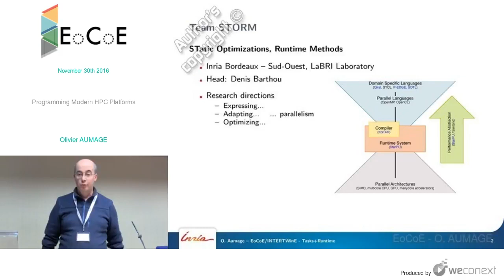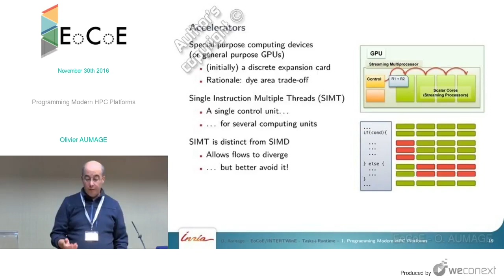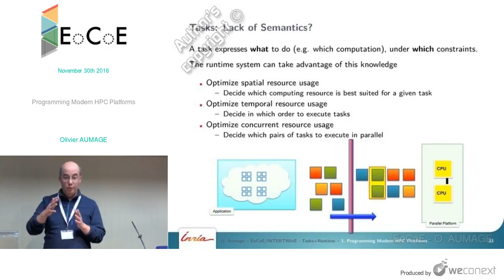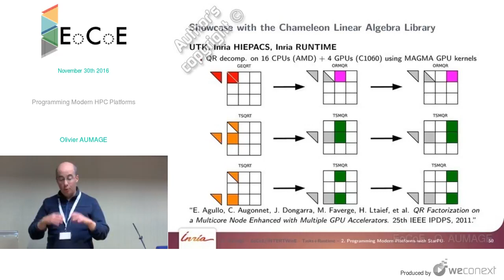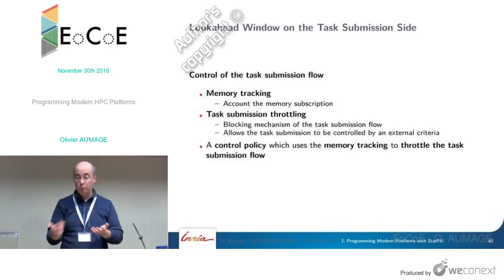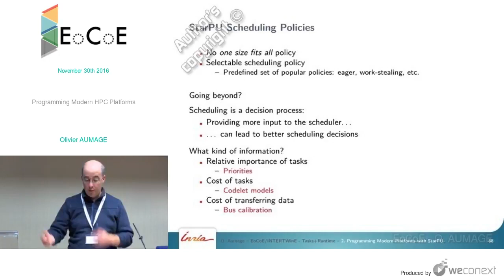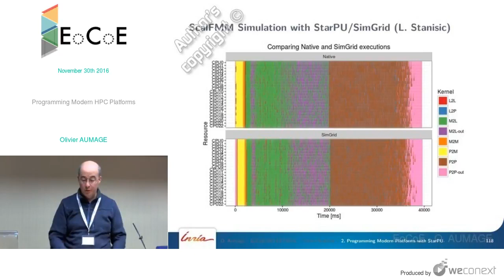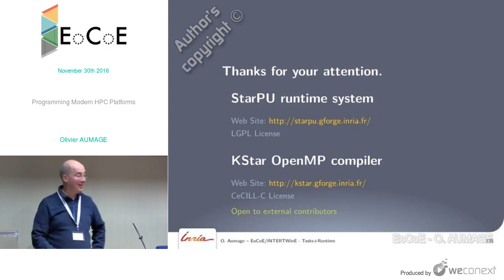O. AUMAGE - Programming Modern HPC Platforms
This talk discusses the benefits of using the StarPU task-based runtime system and its Sequential Flow Programming Model for optimizing the execution of scientific applications on modern HPC platforms.

00:00:00 Introduction
00:00:26 Team STORM
00:00:36 1 Programming Modern HPC Platforms
00:00:52 Hardware Evolution
00:02:04 Technology Dilemma for the Application Programmer
00:02:46 Technology Dilemma for the Application Programmer
00:03:55 Answer: Use runtime systems!
00:04:14 1.1 Runtime Systems
00:05:02 Examples of Runtime Systems
00:06:27 The Role[s] of Runtime Systems: Portability
00:07:49 The Role[s] of Runtime Systems: Control
00:09:15 The Role[s] of Runtime Systems: Adaptiveness
00:10:27 The Role[s] of Runtime Systems: Optimization
00:11:57 1.2 Runtime Systems for Computing
00:12:14 Evolution of Computing Hardware
00:13:00 Heterogeneous Computing Platforms
00:14:59 Example: CPU vs GPU Hardware
00:16:10 Accelerators
00:19:03 Manycores
00:19:44 Problematics
00:20:47 1.3 Abstracting Application Workload
00:20:58 Thread Scheduling
00:22:51 Threads: Resources vs Needs
00:24:04 Threads: Resources Miss-subscription
00:25:23 Threads: Lack of Semantics
00:26:42 Threads: Load Balancing Issues
00:27:39 Threads: Networking and I/O Issues
00:29:08 Threads: Outcome
00:30:00 Task Scheduling
00:31:30 Tasks: Resources vs Needs?
00:32:37 Tasks: Resources Miss-subscription?
00:33:02 Tasks: Lack of Semantics?
00:34:11 Tasks: Load Balancing Issues?
00:35:42 Tasks: Networking and I/O Issues?
00:36:53 Tasks: Outcome
00:39:04 Programming Modern Platforms using Tasks
00:39:41 2 Programming Modern HPC Platforms
00:39:50 Heterogeneous Parallel Platforms
00:40:03 Task Scheduling
00:41:10 StarPU Programming Model: Sequential Task Flow
00:41:43 2.1 Let’s Taskify some Linear Algebra Algorithm
00:41:51 Sequential Task Flow Graph Building
00:44:25 StarPU Execution Model: Task Scheduling
00:45:28 Example: SCHNAPS, Implicit kinetic schemes
00:45:57 2.2 Now, Leverage an Accelerated Computing Node
00:46:04 StarPU Heterogeneous Execution Model / Data Management
00:48:36 Showcase with the Chameleon Linear Algebra Library
00:52:42 Task Mapping using Performance a Model
00:56:02 2.3 Now, Scale on Heterogeneous Clusters
00:56:15 Distributed Support with StarPU
00:56:54 Extends STF Programming Model for Clusters
00:58:01 Distributed Support with StarPU
01:02:54 Distributed Scalability Study
01:04:18 Unbounded Task Submission Issue
01:04:41 Lookahead Window on the Task Submission Side
01:07:19 2.4 I/O and Out-of-Core Support
01:07:31 Input/Output Support
01:10:26 2.5 Programming with StarPU
01:10:29 Basic Example: Scaling a Vector
01:12:55 Terminology
01:13:15 Definition: A Codelet
01:14:22 Definition: A Task
01:15:05 Definition: A Data Handle
01:15:17 Elementary API
01:15:23 Declaring a Codelet
01:15:59 Declaring and Managing Data
01:16:12 Writing a Kernel Function
01:17:47 Submitting a task
01:18:33 Waiting for Submitted Task Completion
01:18:43 Basic Example: Scaling a Vector
01:18:49 Heterogeneity: Device Kernels
01:20:16 Writing a Kernel Function for CUDA
01:21:16 StarPU Scheduling Policies
01:22:44 Selecting a Scheduling Policy
01:23:24 Task Mapping using a Performance Model
01:24:08 Data Transfer Cost Modelling for Improved Scheduling
01:24:42 Data Prefetching
01:25:35 Unstructured data dependences
01:26:18 Artificially ordered, sequential execution
01:26:49 Loss of Parallelism
01:27:39 Relaxing Over-Constrained Multiple Updates
01:27:50 Use StarPU’s commutative dependence mode
01:28:24 Example: ScalFMM Fast Multipole Method
01:29:48 2.6 High Level Programming Support
01:30:06 KStar OpenMP C/C++ Compiler
01:30:39 OpenMP Example: Tasks
01:31:00 OpenMP Example: Task Dependencies
01:31:41 KStar Compiler Architecture
01:31:53 KStar OpenMP Extensions
01:32:20 Example: ScalFMM Fast Multipole Method + KStar
01:33:27 Feedback mechanisms
01:34:07 Offline Trace-Based Feedback
01:34:22 Offline Feedback – Trace Analysis
01:35:01 Offline Feedback – Kernel Model
01:36:36 Offline Feedback – Kernel Model Characteristics
01:36:45 StarPU-SimGrid in a nutshell PhD L. Stanisic
01:37:42 Analysis and Simulation with StarPU + SimGrid
01:39:17 ScalFMM Simulation with StarPU/SimGrid [L. Stanisic]
01:39:57 2.7 Going-further
01:40:06 Multicore CPUs: Parallel Tasks
01:41:55 Composing Multiple Codes
01:42:55 Composing Multiple Codes
01:43:04 Contexts: Dynamic Resource Management
01:43:20 Going Even Further: Interoperability
01:44:24 2.8 A Linear Algebra Solver Stack On a Task-Based Runtime System
01:44:36 MORSE Matrices Over Runtime Systems @ Exascale
01:45:15 2.9 Wrap-Up
01:45:23 Wrap-up: The Sequential Task Flow Programming Model
01:46:55 Wrap up: StarPU Status
01:47:28 Wrap up: Partnerships
01:47:34 Conclusion
01:47:40 Thanks for your attention.